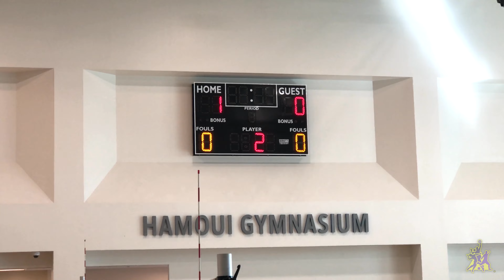u14 "Purple" 2 vs. "Purple 3" 6-4-22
Two of AAA's top u14 teams play during an "All AAA" u14 tournament in Irvine, California.

All Videos are in 4k, so adjust your settings!
AAA Sports Club is Irvine's premier youth sports training organization.

Our goal is to help athletes improve their skills in their particular sport of interest while providing an entertaining and safe atmosphere.  We offer youth sports camps for boys and girls year-round (camps in fall/winter/spring/summer).

All of our coaches are former players who competed at a high-level, and more importantly know how to teach!  We know every child is different and we cater to everyone who enrolls in our programs.  Our after-school practices are 1.5 hours, and summer camps are 3 hours long leaving plenty of time for skills training and games.

At AAA Sports we aim to set a new standard for excellence in sports activities in Irvine as well as the surrounding communities in Orange County!  Our central location allows us to serve the Costa Mesa, Santa Ana, Tustin, Lake Forest, Fountain Valley, Newport and Huntington Beach areas.

In addition to our own camps and leagues, we are available for hire (or consultation) if any Southern California schools/institutions (public or private) are looking to add student enrichment programs.  We also offer private training packages